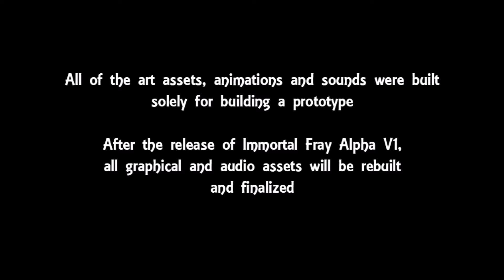Immortal Fray by Zone Walker Games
This is "Immortal Fray: The Rise of Cthulhu" from Zone Walker Games.  A fighting game made with UFE.

The game is currently in beta. It's a 1v1, 2.5D fighting game that holds true to the traditional 2D fighting game formula and tells an action packed story using characters like Peter Pan, Captain Hook, Red Riding Hood, Santa Clause, Hercules. and the list goes on.